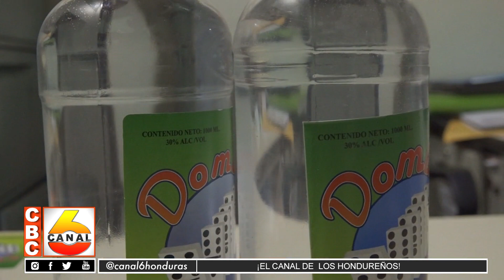Policía Nacional decomisa Guaro Adulterado en San Pedro Sula